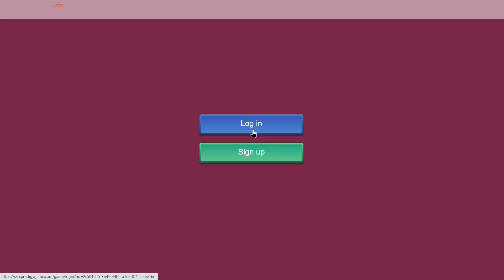Prodigy:2022 EMOJI: SIRVEY EMOJI QUERY 2022: Answer the query & select EMOJJI :Prodigy Math Game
EMOJI SIR VEY, Sir Vey QUERY: Answer the query & select  EMOJI. Prodigy Math Game

Amazon links for Equipment used for recording & editing:
2X 160 LED with stand